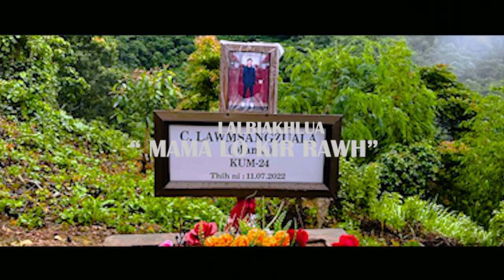Mama lo kir rawh | Lalbiakhlua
Lalbiakhlua - Mama lo kir rawh
Composer - Lalbiakhlua
Music & Records - Vintage Studio

Lalsangliana(SCN) Chungah kan lawm em em ani.